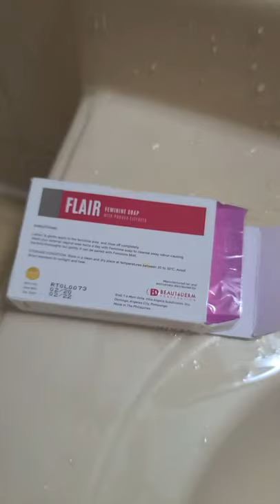Beautéderm Flair Feminine Soap and Pureté Feminine Spray Mist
Ehem... kung ang face inaalagaan syempre ang ilalim din charr!!  Try nyo to guys nakaka fresh hehe..
Use  twice a day  to cleanse away odour-causing bacteria thoroughly but gently (kinopya ko na).. love it ...@beautedermkorea1996